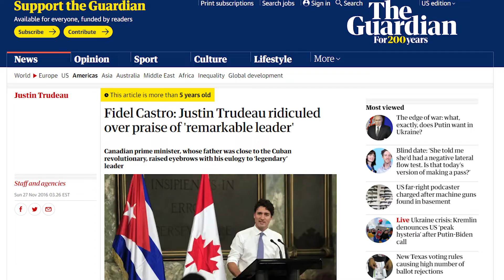Comandante Trudeau VS Canada's Freedom Convoy